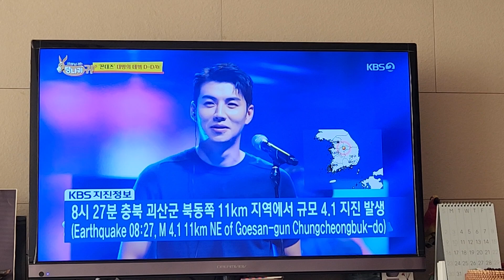충북 괴산군 규모 지진 4,1 지진 속보 뉴스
지금 긴급재난 문자가 와서 뭔가 했습니다.
충북괴산군에서 4.3지진이 났다고 하네요!

내륙인데 무섭습니다.
큰 피해 없었으면 좋겠습니다.ㅠ ㅠ

이제 우리나라도 지진 안전 지대가 아닌듯 합니다.